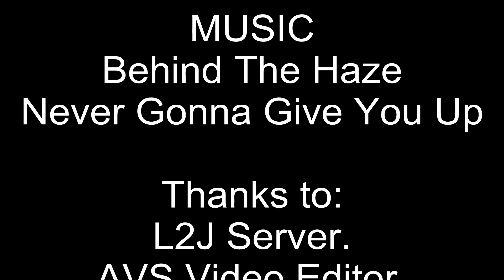Translation & Community Board features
This video shows the latest features added to L2J Server.

Real-time translation system, fully customizable.

Totally custom Community Board, with many interesting features.